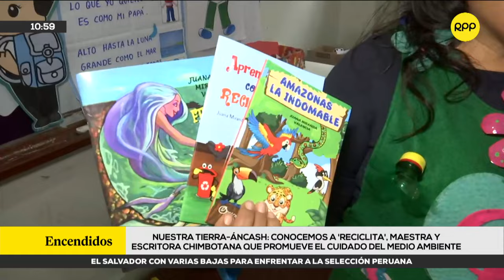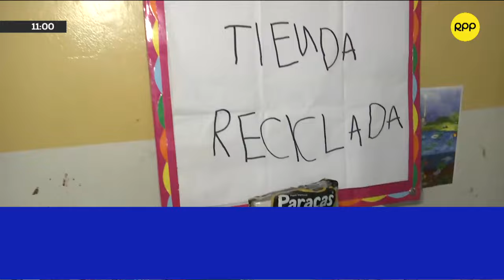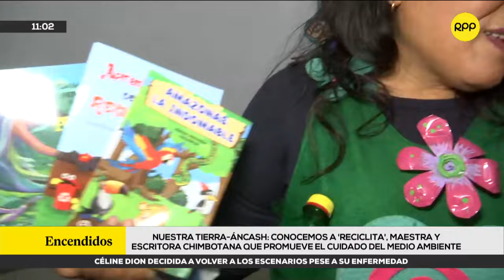Áncash: conocemos a 'Reciclita', maestra y escritora que promueve el cuidado del medio ambiente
🗺️ En Áncash conocemos a 'Reciclita', maestra y escritora chimbotana que promueve el cuidado del medio ambiente.